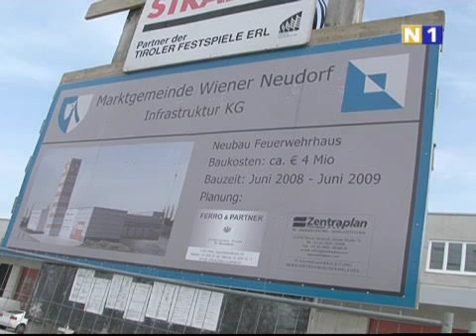Baufortschritt des neuen Feuerwehrhaus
N1 berichtet über den Baufortschritt des neuen Feuerwehrhaus der Freiwilligen Feuerwehr Wiener Neudorf.